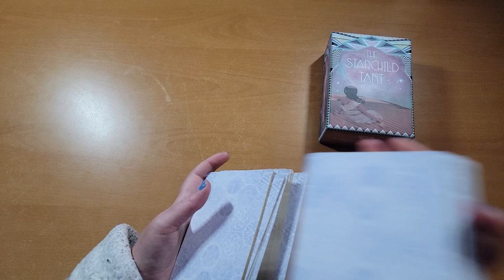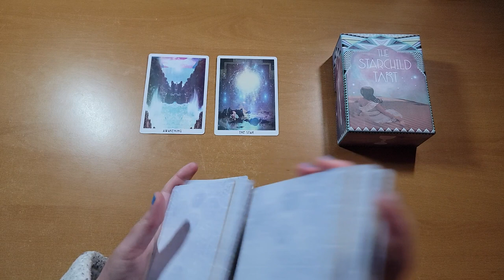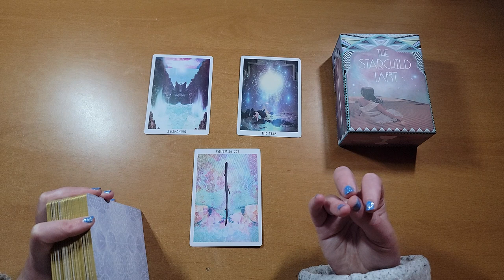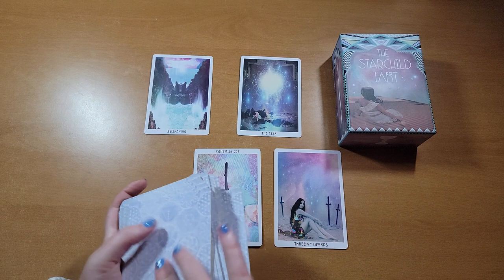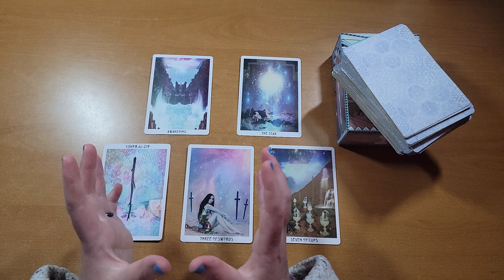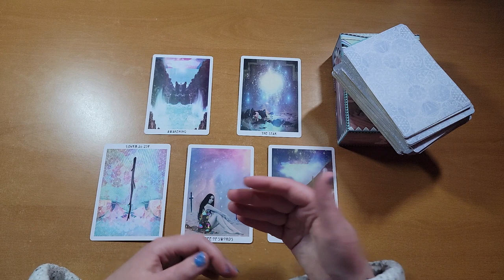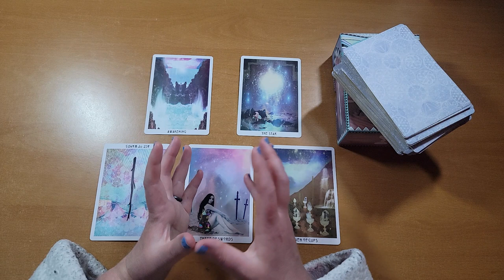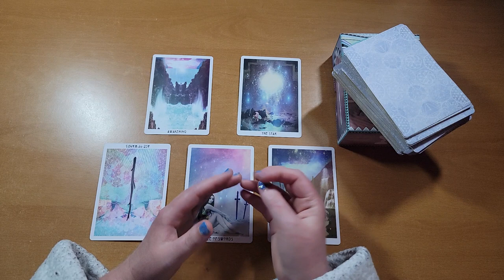Channeled Message from the Sirian High Council | Emotional Processing | Highly Sensitive Empaths